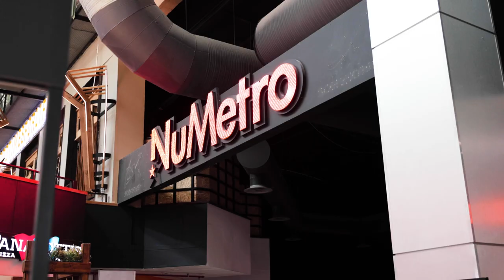Nu Metro Canal Walk's Upgraded Offering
Nu Metro at Canal Walk recently upgraded their offering to now include the following experiences:
💫 4Dx⁣
💫 Kidz Cinema⁣
💫 Xtreme⁣
💫 VIP⁣